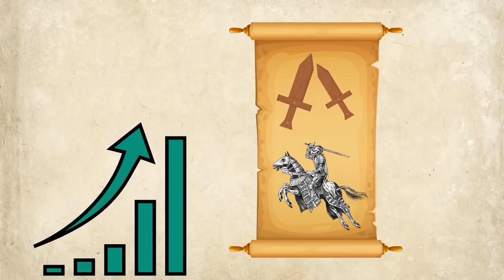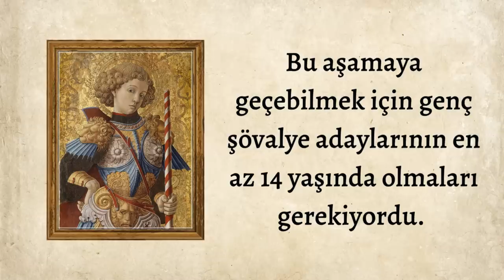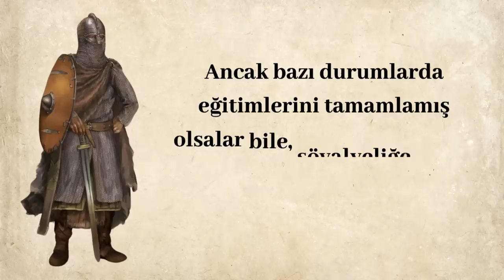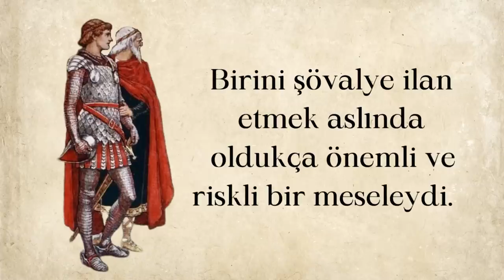Orta Çağ Avrupa'sında Nasıl Şövalye Olunuyordu?